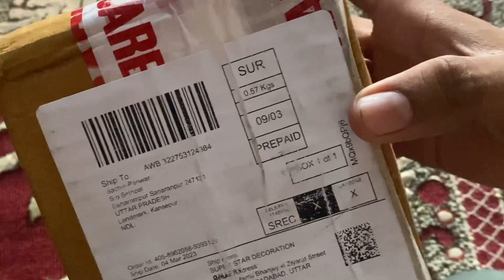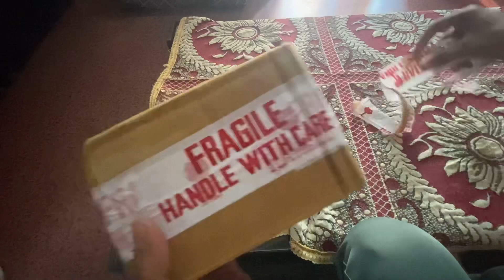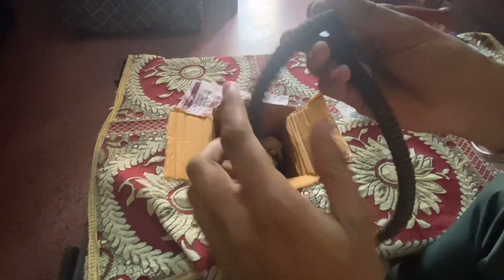फ्लेवर वाला हुक्का । इतना सस्ता नहीं देखा होगा पूरी वीडियो देखना